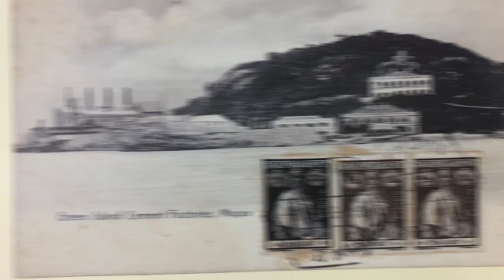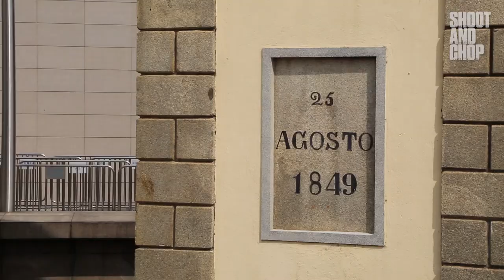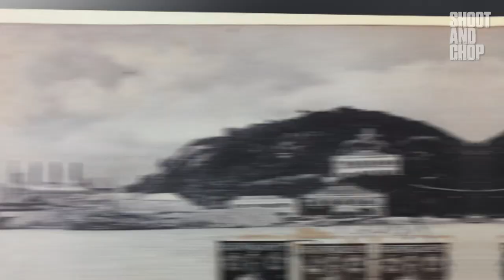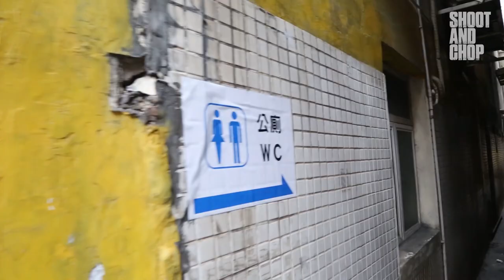How a Fishing Village Became The Richest Place on Earth! | Macau Adventure Travel Vlog #4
Following old postcards of Macau, me and my friend explore the places that have changed the most over the last 100 years.

Macau was once a sleepy fishing village acting as a great port for trade into China. However over recent years it has seen drastic change becoming one of the richest places on the planet soon to take over Qatar in 2020 as the richest place in the world.

Macau has made it's money through gambling becoming a huge travel destination for Mainland Chinese to come on holiday or a day trip.

Bordering Zhuhai and neighbor to Hong Kong it is often overlooked and many people do not know the history of this amazing place.

Through these old postcard photos of Macau we hope to travel back in time and show you how much Macau, China has changed due to tourism and travel.

Exploring Macau through these postcards was a great travel adventure and really hope you enjoy this travel vlog in Macau.

We explored Fai Chi Kei, Green Island and Senado Square and it truly was a great adventure travel experience.

If you want to see another travel adventure in Macao please let me know and if you want more videos on the history of Macau.

Creating this adventure vlog in Macau was so much fun and I really hope you enjoyed.

- MORE CONTENT -